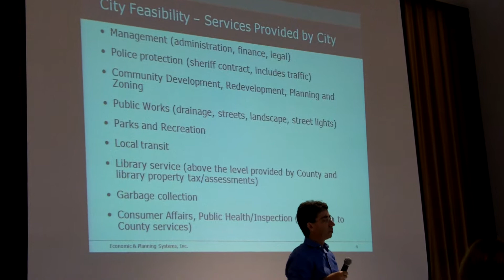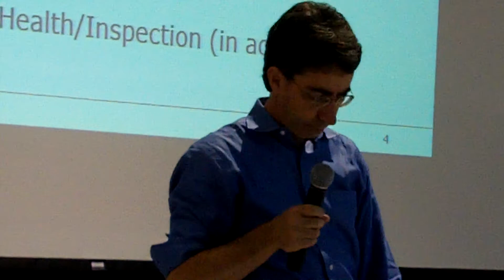Part 3 - East Los Angeles CFA Presentation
East Los Angeles' draft Comprehensive Fiscal Analysis (CFA)—a study that is key to determining whether unincorporated area has sufficient financial resources to sustain itself financially as an independent city—was released on July 13, 2011.
This video was recorded on July 30, 2011, during one of two communities held by the Los Angeles Local Agency Formation Commission (LAFCO). The speakers are LAFCO executive director Paul Novak and the study consultant Richard Berkson of Economic & Planning Systems Inc. (EPS).

*This is one of 8 video clips*